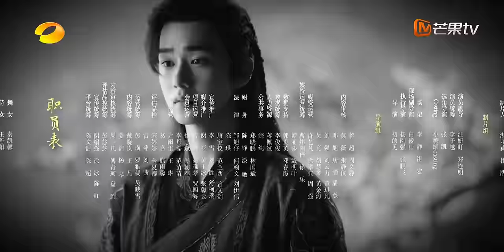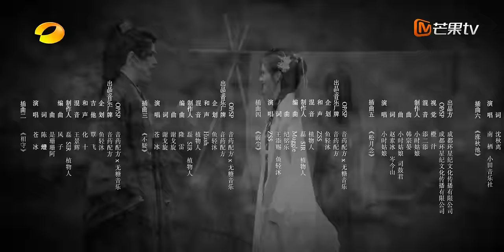ENG SUB《难寻 Hard To Find》EP02 腹黑少主一把搂住失忆娇妻企图再续前缘 赫连曦重生复仇陷入极致修罗场｜MangoTV Drama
☘️剧情简介
该剧讲述了永照公主凤鸢（沈羽洁 饰）和霖川少主赫连曦（赵弈钦 饰）作为一对相生相息的宿命“连理枝”私定终身却引发屠族巨变，三年后两人再度重逢，开启了一场充满试探、拉扯与救赎的极具东方色彩的爱情故事。
☘️主演： 赵弈钦 沈羽洁 方晓东